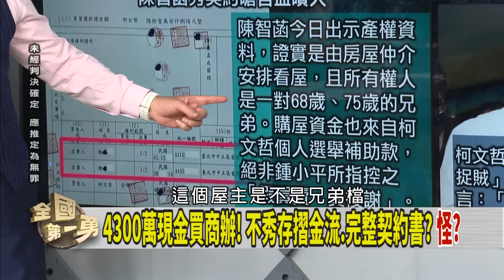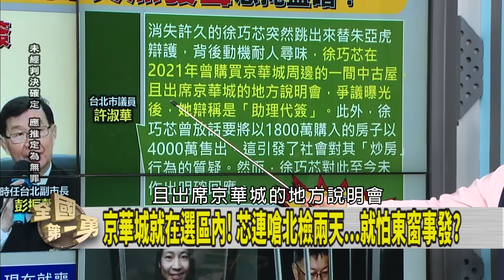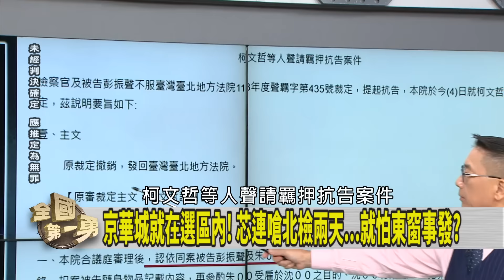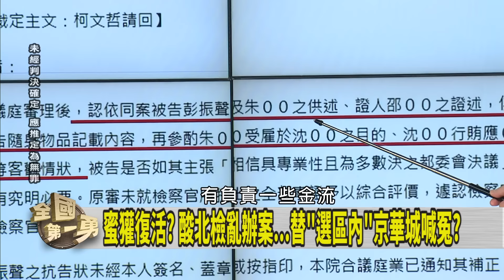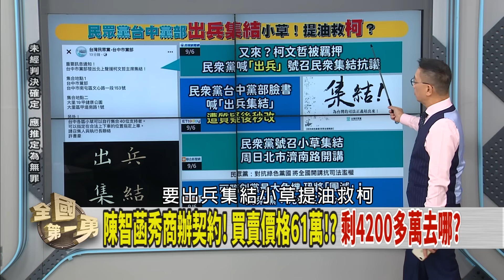4300萬商辦！京華城後謝？ 巧芯突發聲！內情不單純？【全國第一勇 精華】2024.09.06(4)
📌事證確鑿? 沈慶京.彭振聲.吳順民 抗告均遭駁回!
📌改變成真→羈押成真! 陳佩琪送會客菜! 也政治動作
📌柯嗆"做賊喊捉賊"! 惹怒郝龍斌"引爆京華城案方向"!?
📌陳智菡秀商辦契約! 買賣價格61萬!? 剩4200多萬去哪?
📌收賄證據曝? 檢搜柯家查扣USB 傳"工作簿記"收沈慶京1500萬!
📌民眾黨瘋狂喊衝! 集結台北挺阿北!? 收割剩餘價值?

【主持人】
     徐國勇